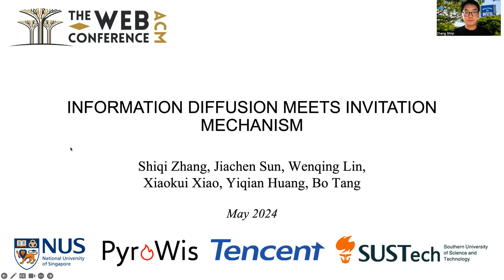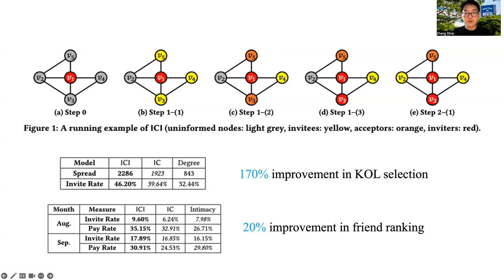[ip8455] Information Diffusion Meets Invitation Mechanism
"Information Diffusion Meets Invitation Mechanism

Shiqi Zhang, Jiachen Sun, Wenqing Lin, Xiaokui Xiao, Yiqian Huang and Bo Tang"